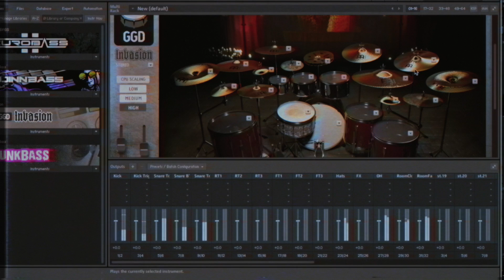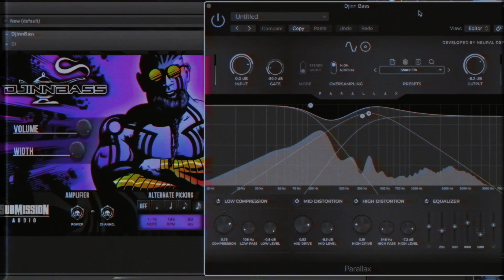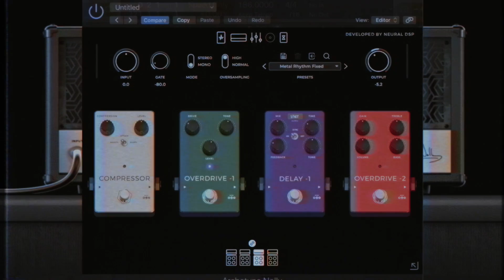'Prosthetic' Guitar Playthrough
Here we have a demonstration of all guitar parts for 'Prosthetic'.

The instruments you hear are not the original album stems, but instead showcase these highly recommended products:

All guitar tones:
Kiesel: Aries, Vader, Delos & Type X

Bass - midi programmed by Conner Green. You are hearing

Audio mix & Video editing by Charlie Griffiths